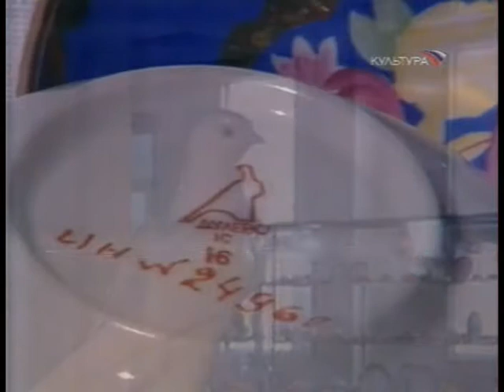17 03 09 Живое дерево ремесел